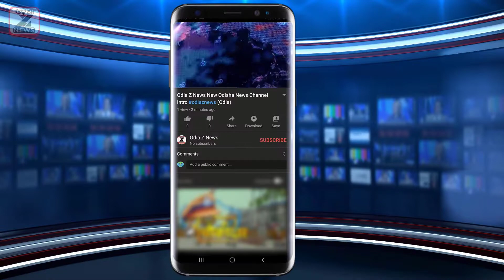Kalia Yojana Money Transfer 2022 | Kalia Yojana New Update Today | Schemes Under Kalia Yojana